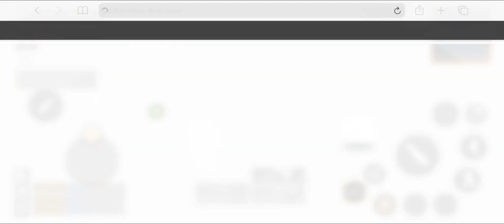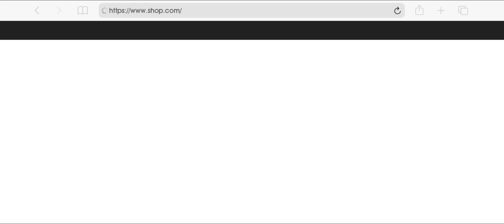City Of Outlaws